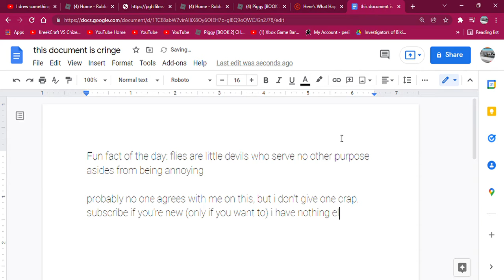flies are stupid